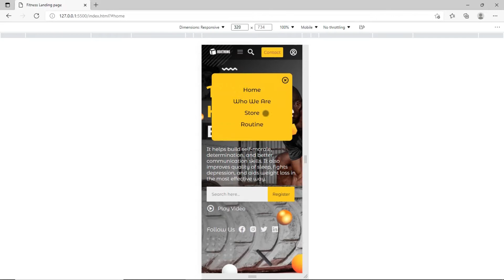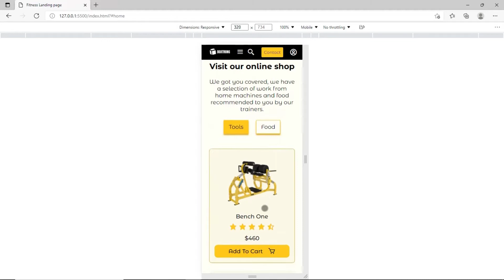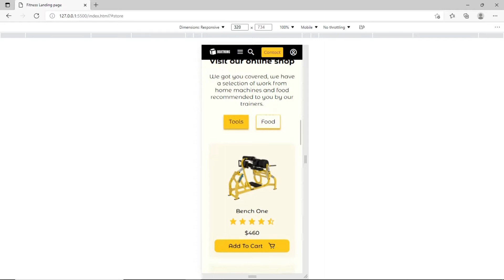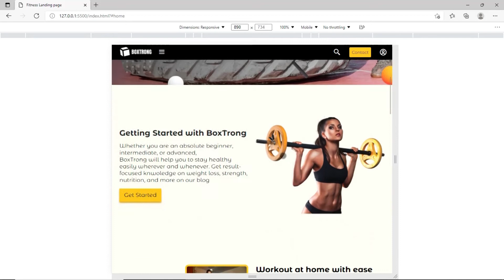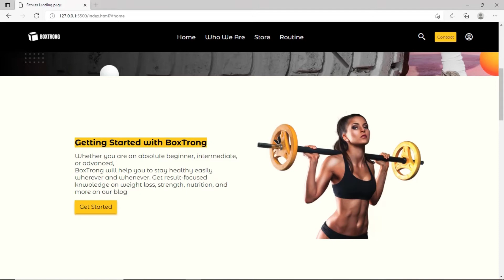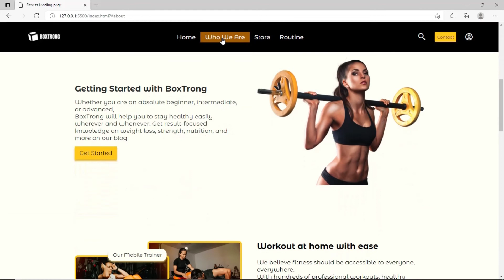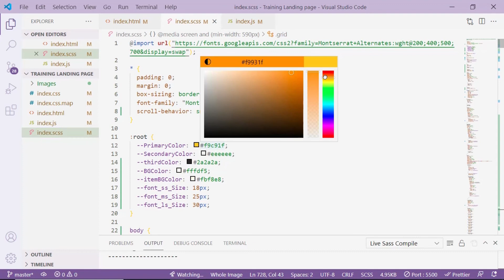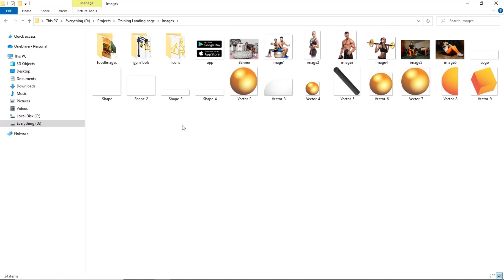Complete Fitness Website | HTML SCSS and JavaScript.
This is one of the 8 Frontend project series which we shall be be uploading again as a complete tutorial very soon, stick around for the 8 project tutorials.

shorturl.at/gwSU2